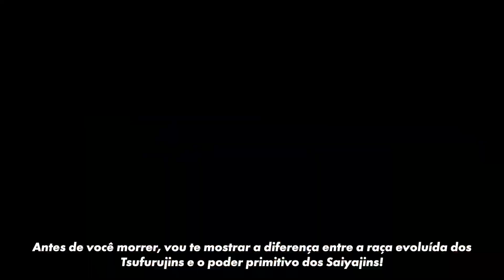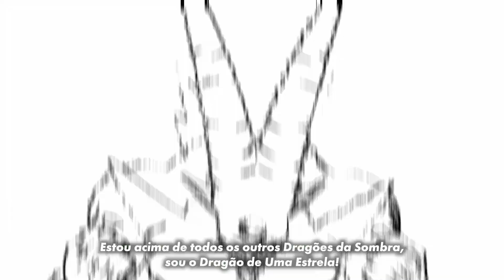Dragon Ball: Sparking! ZERO - Trailer de Personagens da Saga GT